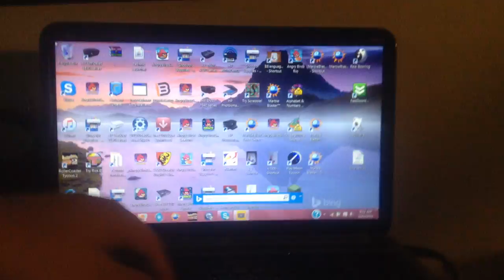jax car wash